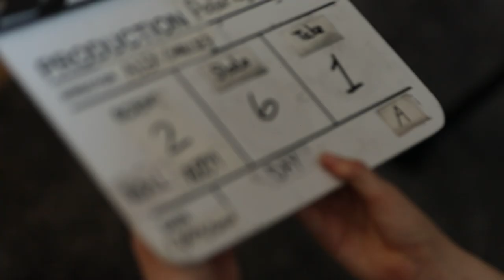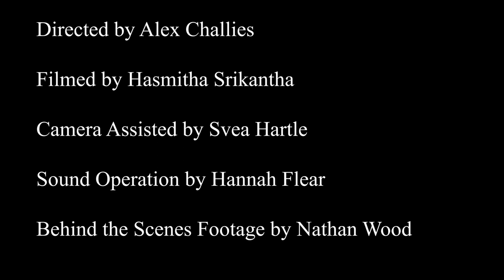Polarity - Behind the Scenes - My Rode Reel 2020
Behind the Scenes film for the My Rode Reel short film entry 'Polarity'

Filmed and Edited by Nathan Wood